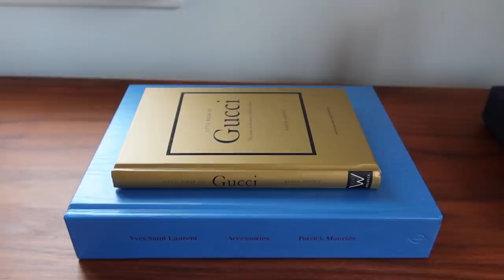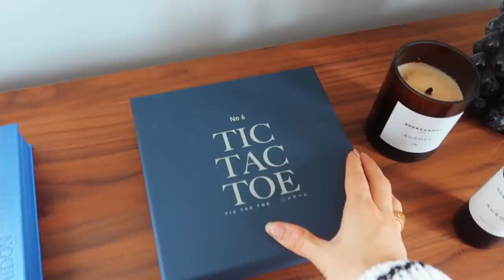Drömt om detta sen jag var barn OCH NU HÄNDER DET.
I betalt samarbete med Gina Tricot.

Sanna30 ger er 30% på allt utom rea eller andra erbjudanden!